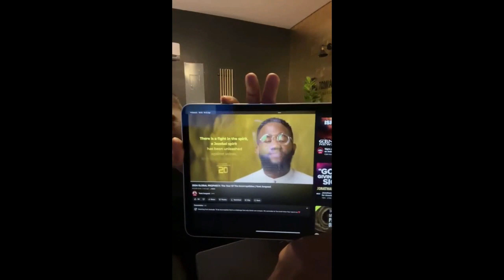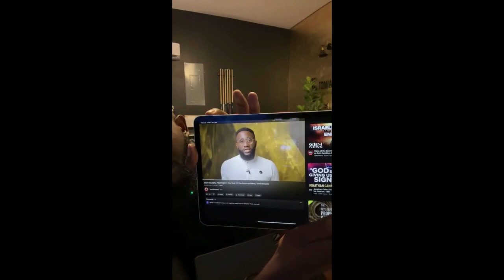Offense, Part 2; April 28, 2024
Pastor Vern Peltz teaches on identifying and overcoming offense in a Christian's life. Offense stems from pride, fear, and unmet expectations, leading to strained relationships and judgmental attitudes. As God shakes things up to test maturity, believers are urged to respond with forgiveness, letting go of offense to prepare for what's to come.